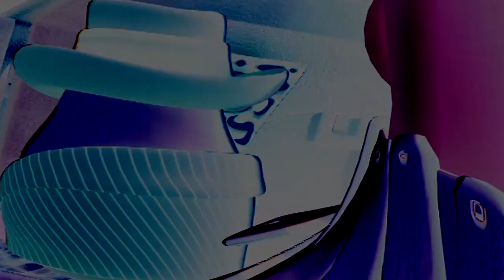VeggieTales: Haman's Song (Inverted)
Song from VeggieTales: Esther- The Girl Who Became Queen